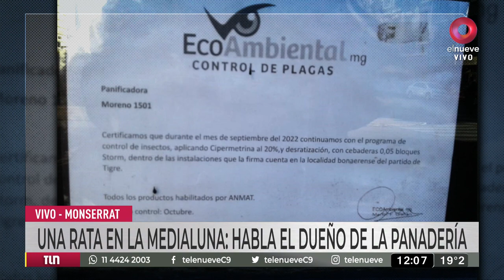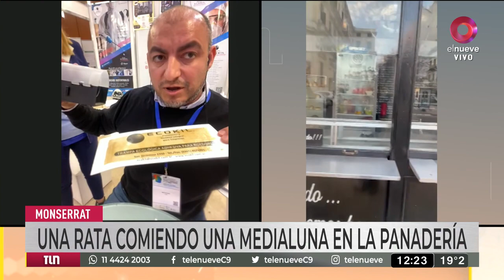Rata en una panadería de Congreso: el contacto de roedores con la comida y el riesgo para la salud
Un roedor fue visto encima de panificados y el hecho desató la polémica. Al respecto, un especialista en plagas manifestó cuan peligroso puede ser.